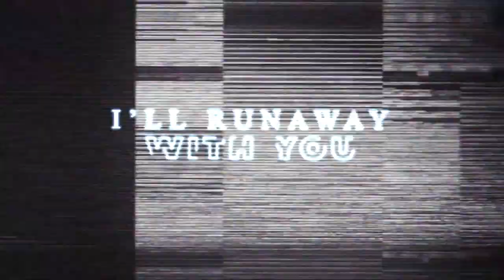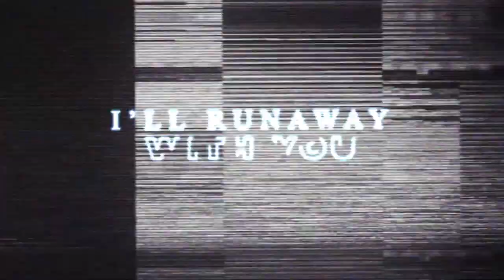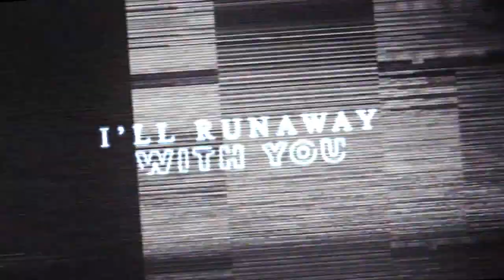Roger-M - Runaway With You (Visual) [SmilaxPublishing]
Artist: Roger-M
Title: Runaway With You
(Robert Smith, Simon Gallup, Porl Thompson, Boris Williams, Lol Tolhurst)
Roger-M – Runaway With You (Extended Mix)